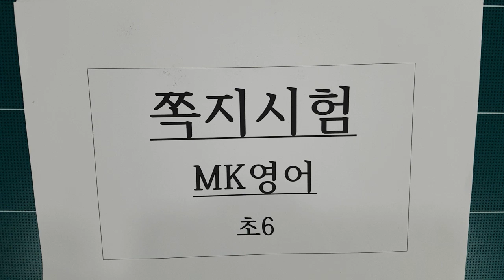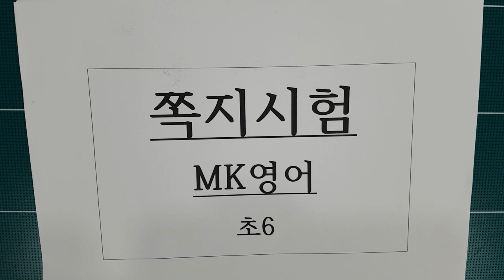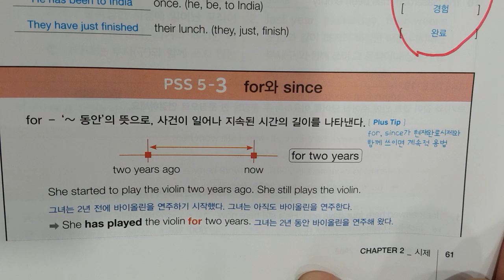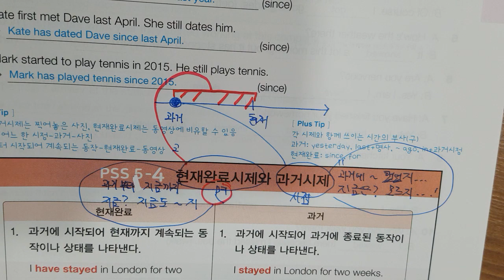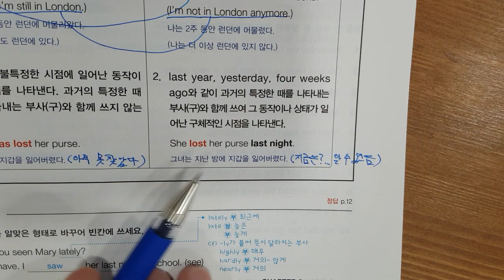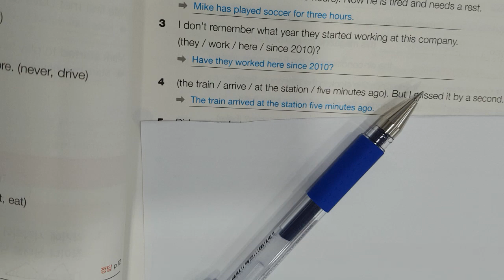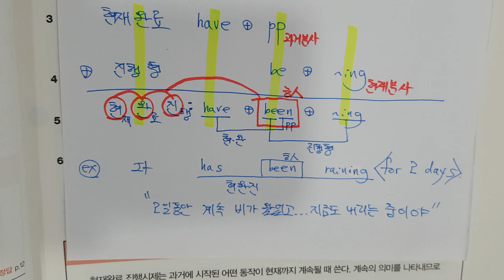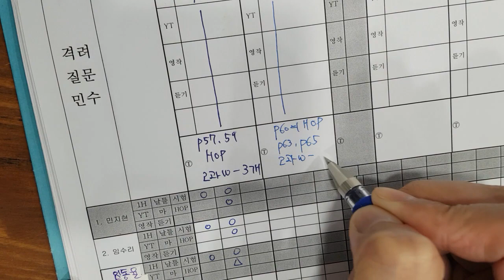8월22일 화 초6